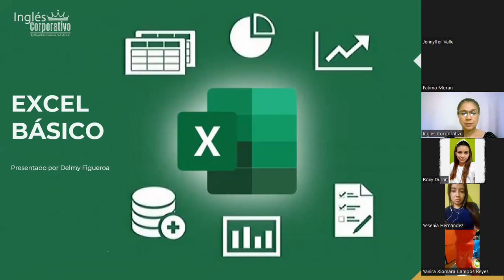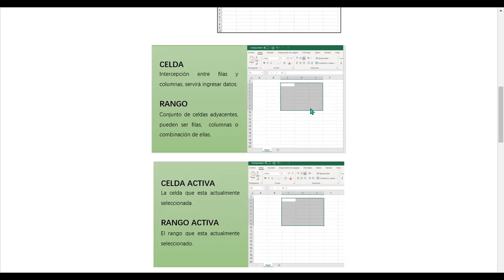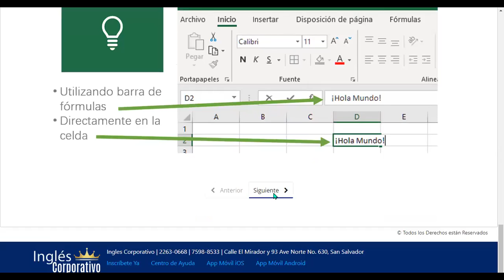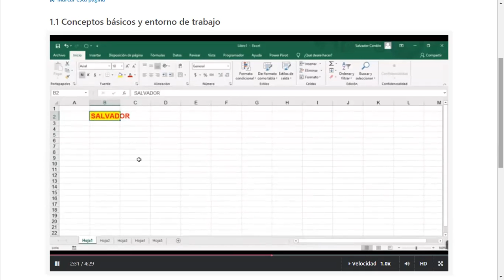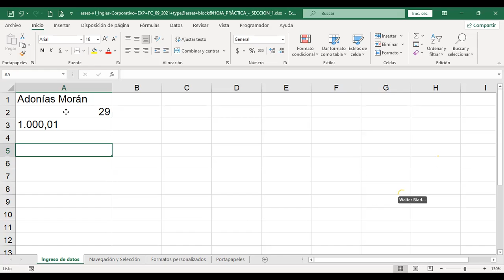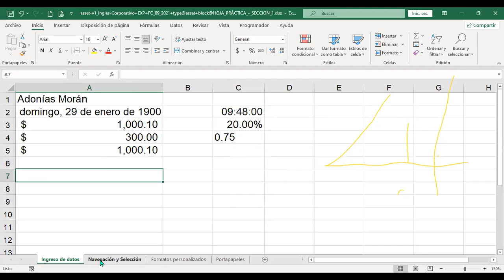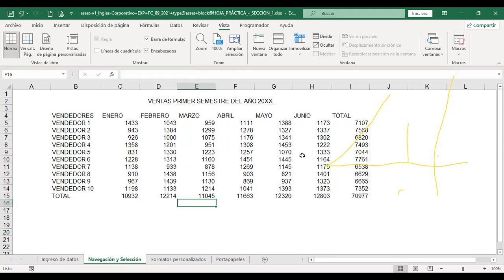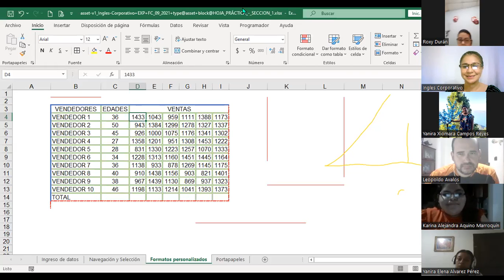Ingles Corporativo-30-05-22-Conceptos básicos y entorno de trabajo de Excel